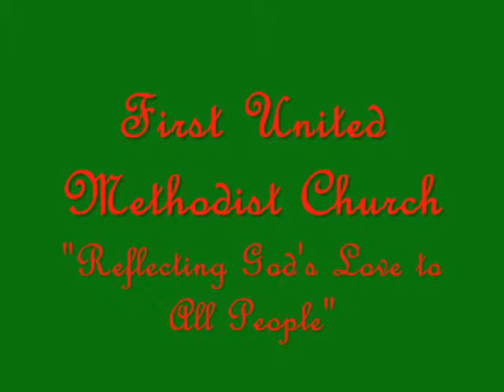Angels We Have Heard on High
Special Music performed by the Gloria Ringers & directed by Leland Tetz on Dec. 7, 2008.